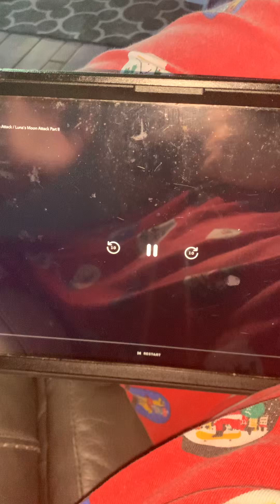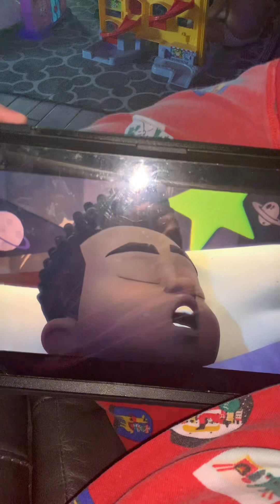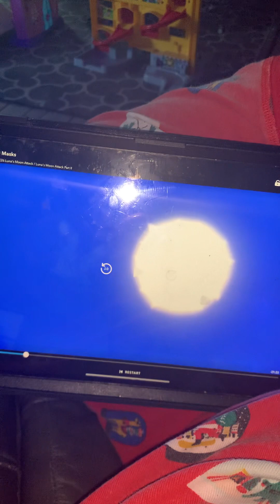PJMasks episode 26 Luna 🌝 Moon 🌝 Attack part one ☝️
Thanks 😊 for watching soon 🔜 probably